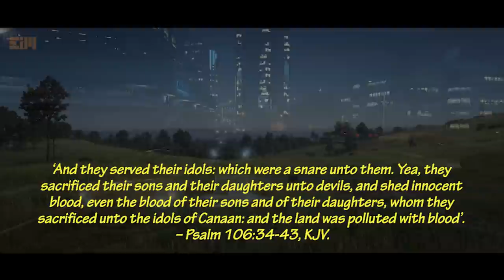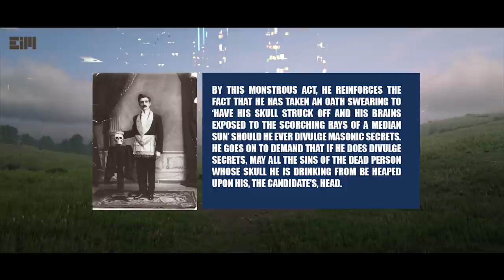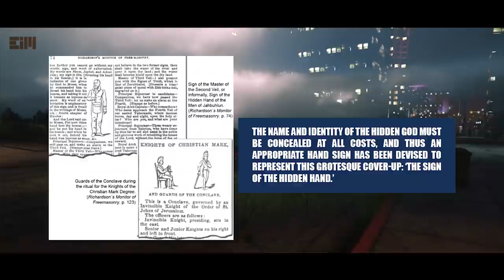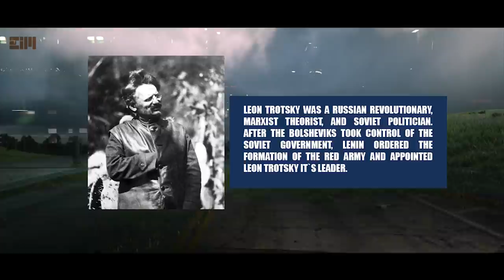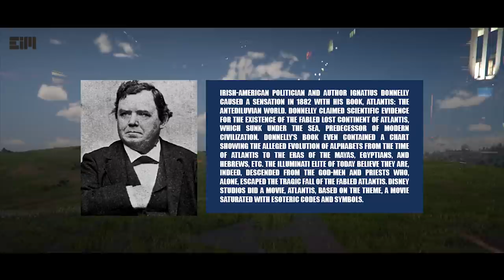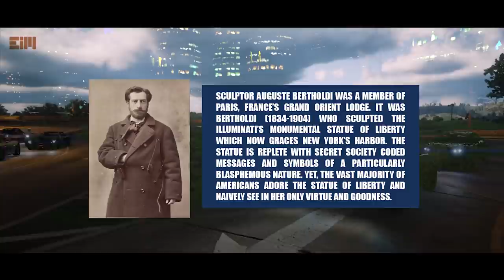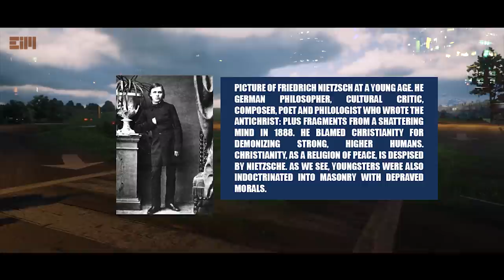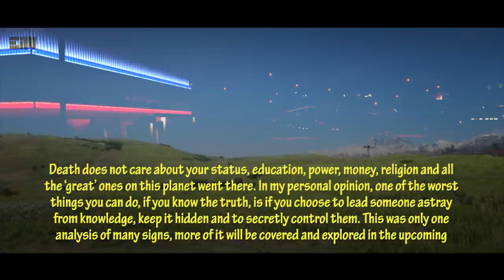F0RBlDDEN! BECAUSE IT'S S@CRED! THE HIDDEN H@ND BEHIND THE SCENE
And they s3rv3d th3ir id0ls: which w3re a sn@re unt0 th3m. Ye@, they s@crificed th3ir s0ns @nd th3ir d@ughters unt0 d3vlls, and sh3d lnn0c3nt bl00d, even the bl00d of th3ir s0ns and of th31r d@ught3rs, wh0m they s@crific3d unt0 the id0ls of C@n@@n: and the l@nd was p0llut3d with bl00d’. – Ps@lm 106:34-43